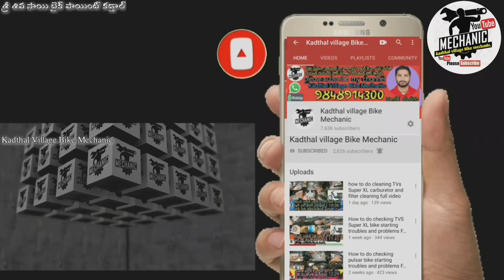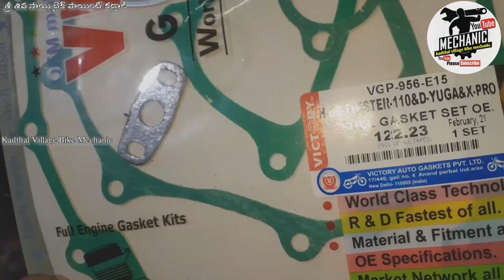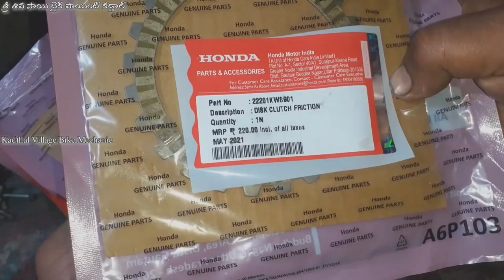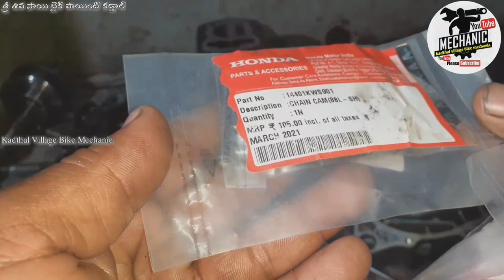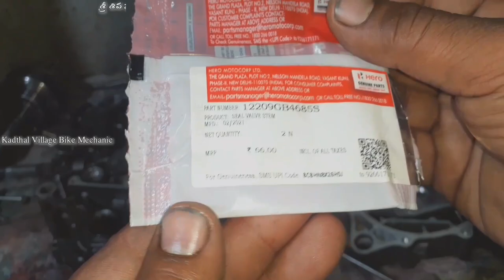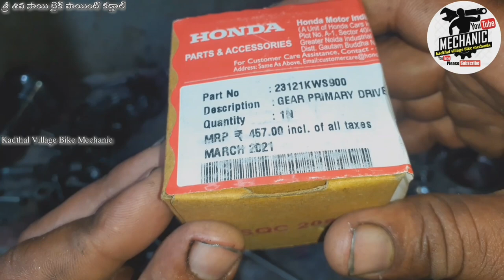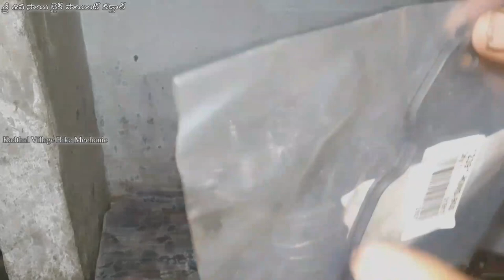Engine Fitting Honda Dream Yuga, Neo Twister, Passion X pro Telugu|| Kadthal Village Bike Mechanic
Honda shine bs6 starting trouble second part video link👇👇👍

👉 మైలేజ్ టెస్టింగ్ క్యాన్ అమెజాన్ లింక్ 👍
Mileage testing cant amazon link👇

బ్రేక్ సౌండ్ వస్తే ఏ విధంగా చేసుకోవాలి లింకు 👉

  YouTube Store link

YouTube joining button link

👇(tablet nut screw fitting videolinks)👇👉